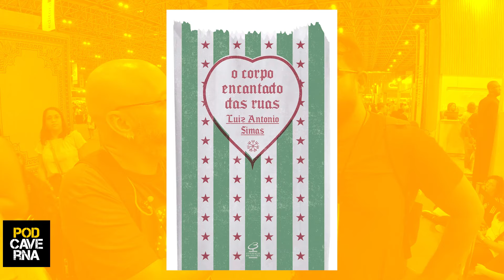Ivo Venerotti na Bienal do Livro Rio 2023 | Cortes do PodCaverna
Fomos até a Bienal do Livro Rio 2023, que completa 40 anos de existência nesta edição, para dar uma panorâmica do evento e conversar com autores, divulgadores literários e público. Neste corte você vai acompanhar a entrevista com o professor de História e Geografia, Ivo Venerotti.

Edição e roteiro: Fernando Ramos

Trilha sonora e vinhetas:
Eloísio Michalski